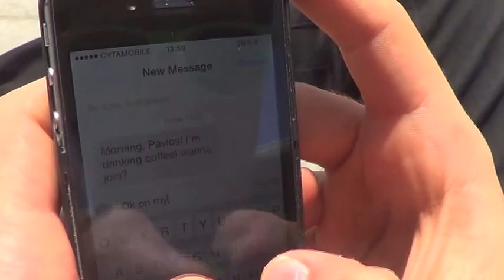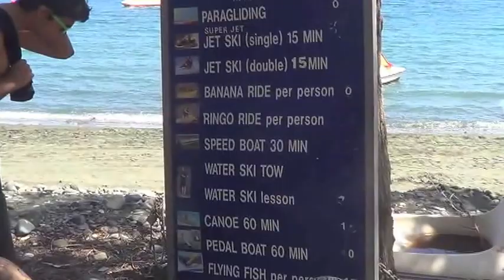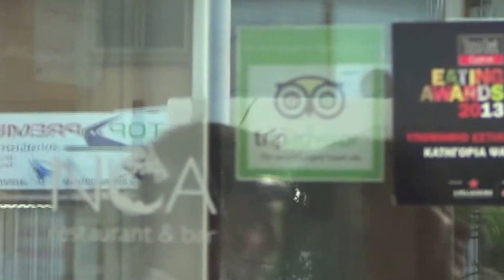Multifarious youth experience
This video shows a typical day of young people in Cyprus. As UClan Cyprus Hospitality and Tourism Management students, we tried to show the 4P's of Destination Image of Cyprus, Enjoy!